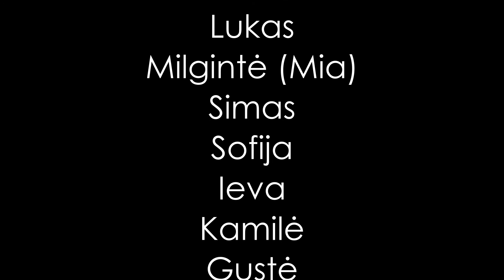Comedy movie - To-get-there, Perloja (Lithuania)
To-get-there, Perloja (Lithuania)

Youth Exchange by Nature, Inovatyvi Karta / Innovative Generation, Soul Express Europe, Danish Youth Team and Avans.